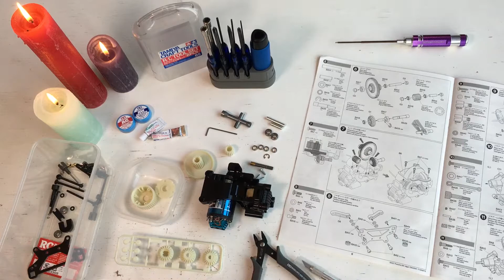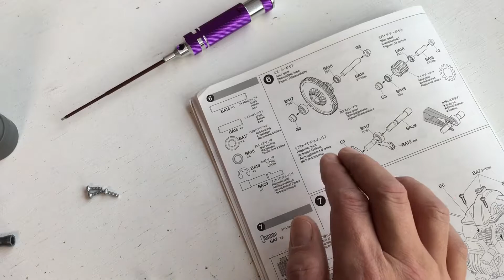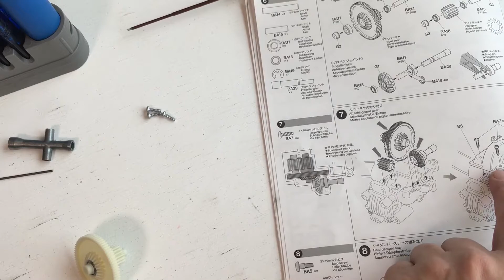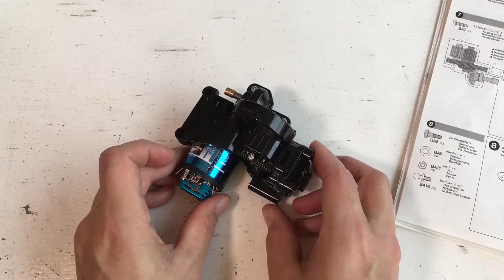Tamiya RC December Calendar 2018 Build Day 5 | Tamiya TA-02SW Porsche Turbo RSR Type 934 | S. 6-7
Welcome to December the Fifth, Day 5 and Step 6-7 (assembly of the rear gears and gear box) of the new December build series of the Tamiya TA-02SW Porsche Turbo RSR 934 Jägermeister Limited Edition 84431, which marks the 40th Anniversary of the release of the Tamiya Porsche 934 item 58001, the first ever RC car from Tamiya.

Winter time means hobby time and it's time for a new supplementary channel and a new build! A special one. Nordic RC Visions will remain my main RC channel but I needed a place for longer and more informal videos and series ... and especially a place where I could practice my spoken and broken English.

Happy Hobby Days to you all!

In 1976 Tamiya released their first radio-controlled car model, the Porsche Turbo RSR 934 #58001. In 2016 Tamiya celebrated this 40th Anniversary with a new limited edition of the Porsche Turbo RSR 934.

Based on the now legendary TA-02 chassis this model number #84431 features a long list of nice features: among these we find the special designed double-deck FRP TA-02SW chassis and FRP damper stays, aluminium motor mount, LED light Unit,  full ball bearings, rear ball differential, universal shafts and CVA oil filled dampers.

Today we complete step 6-7 and assembly of the rear gears and gear box)

Nordic Hobby Visions Statement:
This video features homemade footage of my own radio-controlled unit,  the Tamiya 40th Anniversary Ltd. TA-02SW Porsche Turbo RSR 934 Jägermeister Kit (Tamiya 84431), from my personal RC model collection.